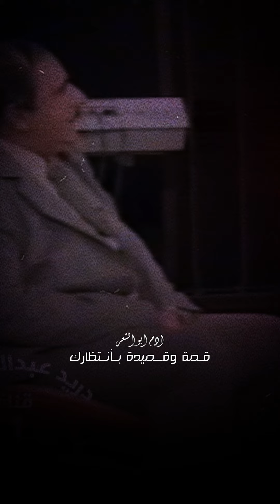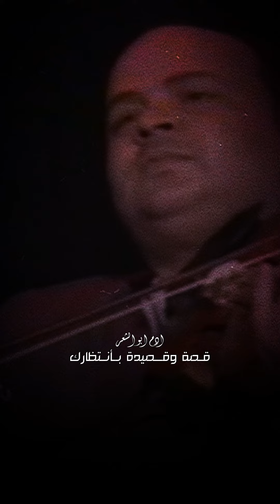كاظم اسماعيل الكاطع قصة وقصيدة بانتظارك